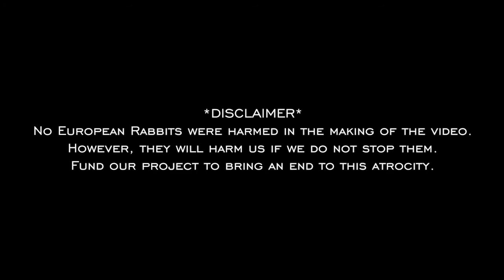Everytime We Touch (Invasive Rabbits Parody)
Made by Abigail Gillman, Teddy Ahrens, and Fatma Elsayed